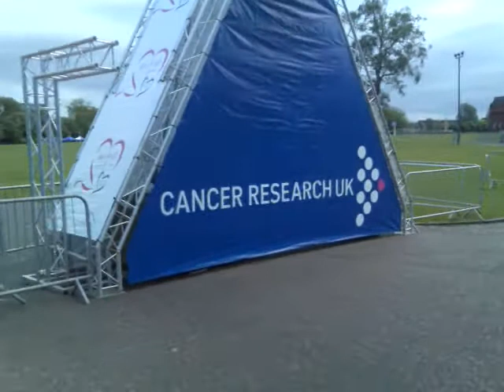"Race for Life" Finishing Line in Glasgow Green, Scotland (2nd June 2012)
NOT RACE FOOTAGE

Hi! This is just a quick video of the finishing line for the "Race for Life" in Glasgow Green, Scotland. Video was recorded the day before the race. Hope you like it!